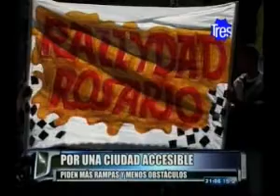C3 - 2105 - sin barreras